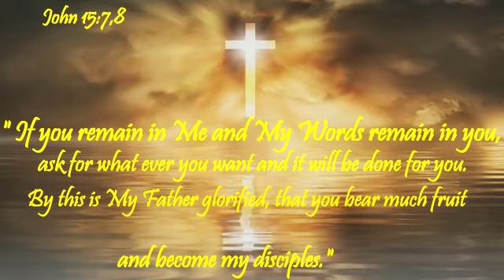The word for the day/ His Words Remain in me, then I can ask anything from Him confidently..!🙏💓